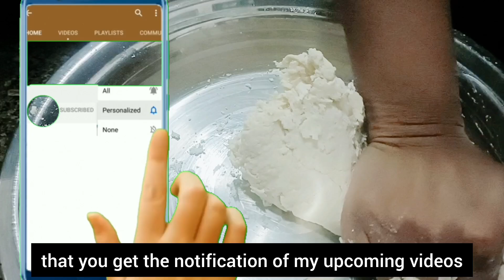15 Min हलवाई जैसी खस्ता गुजिया | Gujiya Recipe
15 Min हलवाई जैसी खस्ता गुजिया | Gujiya Recipe |गुजिया

आज मसाला किचन में बन रही हैं होली स्पेशल सूजी मावे की गुजिया रेसिपी | इस होली घर पर बनाये बिना साँचा बिना चाशनी के बिल्कुल हलवाई जैसी खस्ता सूजी मावे की गुजिया | बिना चाशनी के गुजिया खस्ता गुजिया चन्द्रकला बेक्ड गुजिया एक बार आपने ये स्वादिष्ट गुजिया बना ली तो बच्चे मांग मांग कर खाएंगे | खोये की गुजिया ड्राई फ्रूट गुजिया नारियल की गुजिया की रेसिपी को एक बार ज़रूर देखिये | मैदा गुजिया आटा गुजिया केसर गुजिया खोया गुजिया बिना मावा गुजिया रवा गुजिया नरम मावा गुझिया होली वाली मावा गुजियाnबिना चाशनी बिना मोल्ड गुजिया की रेसिपी आप मसाला किचन में देख सकते है |

INGREDIENTS:
For Dough:
* All-Purpose Flour/Maida(मैदा) - 2 Bowls/250 Gram
* Ghee(घी) - 1/4 Bowl
* Water(पानी) - Less than 1/2 Bowl

For Filling:
* Ghee(घी) - 1 Spoon
* Fine Semolina(बारीक सूजी) - 3 Spoon
suji
* Desiccated Coconut(नारियल का बुरादा) - 50-60 Gram
* Cashew Nuts(काजू)
* Almonds(बादाम)
* Cardamom Powder(इलायची पाउडर) - 1 Tsp
* Raisins(किशमिश) - 1-2 Spoon
* Sugar Powder/Jaggery Sugar(पीसी चीनी/गुड़ चीनी) - 1/4 Bowl/6 Spoons
* Oil(तेल) - For fry